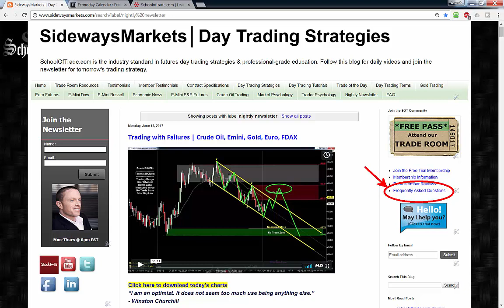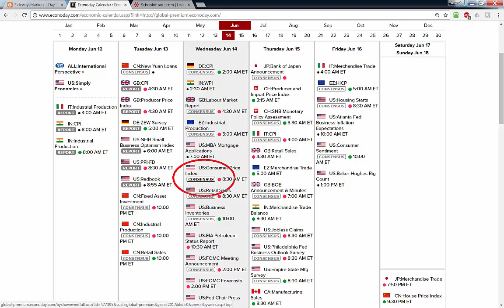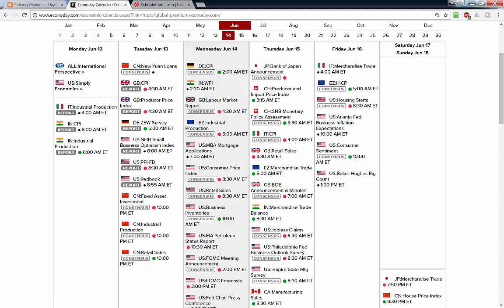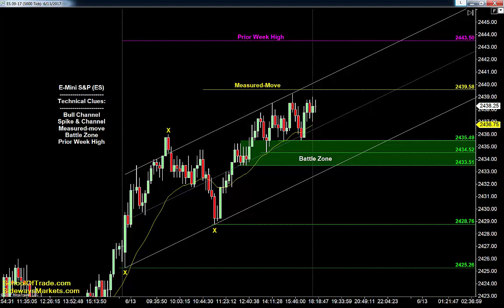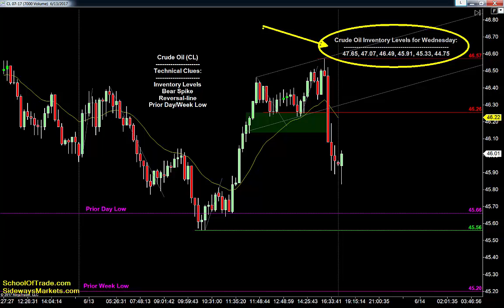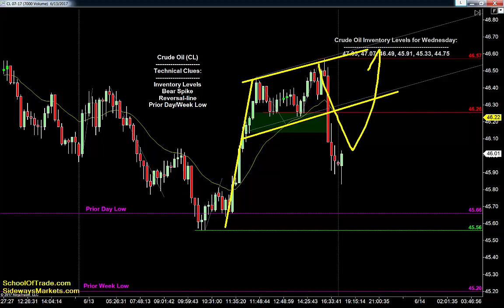Emini S&P Trading Strategy - FOMC Announcement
Become a Member and Join the Trade Room:
Skype:  Megan.James12345
Economic News:
*CFTC RULE 4.41 – These results are based on simulated or hypothetical performance results that have certain inherent limitations. Unlike the results shown in an actual performance record, these results do not represent actual trading. Also, because these trades have not actually been executed, these results may have under-or-over-compensated for the impact, if any, of certain market factors, such as liquidity. Simulated or hypothetical trading programs in general are also subject to the fact that they are designed with the benefit of hindsight. No representation is being made that any account will or is likely to achieve profits or losses similar to these being shown.